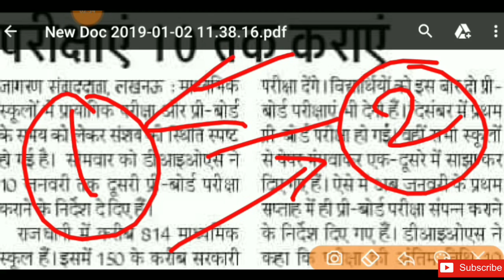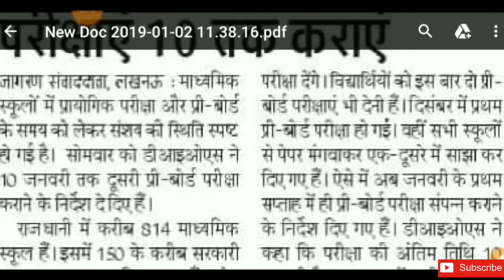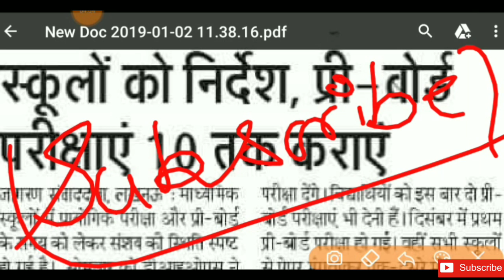ये क्या हो गया/Up board exam 2019/up board 2019/up board 2019 exam/यूपी बोर्ड परीक्षा 2019